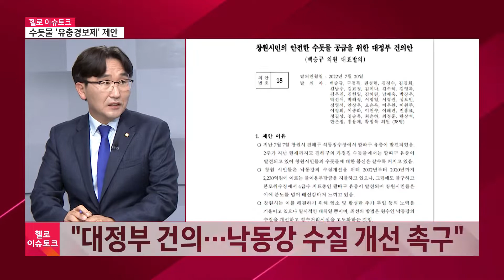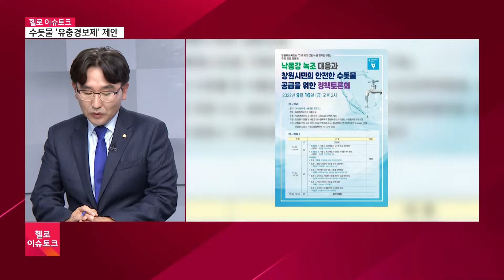[헬로이슈토크] 창원시 수돗물 신뢰 회복 '유충경보제'제안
경남지역 이슈를 분석하는 시간, 헬로 이슈토크입니다.

창원시 수돗물 유충 사태는 잠잠해졌지만, 다시는 일어나선 안 된다는 지역 각계각층의 목소리가 여러 정책과 제안으로 다져지는 모습이 이어지고 있는 가운데 창원시의회의 관련 토론회에서 유충 경보제 도입 제안이 나와 주목받고 있습니다.
어떤 시스템인지, 도입은 적절한지 여러 가지 각도에서 살펴보는 시간 가져봅니다. 함께 이야기 나눌 두 분 나와계십니다.

환경공학 박사 전홍표 창원시의회 의원, 창원 물생명시민연대 임희자 공동대표, 나오셨습니다. 어서 오세요.

1.
올여름 폭염이 지속될 때 창원시는 수돗물 관련해 큰 홍역을 치렀습니다. 그간 수돗물 관련해서 창원시와 창원시의회, 많이 바쁘셨을 텐데, 어떻게 지내셨습니까?

2.
임희자 대표님 역시, 민의 입장에서 시와 의회, 민간 전문가, 시민들의 가교 역할 하느라 바빴을 텐데요. 시의회와 창원시가 여러 대책을 내놨는데, 만족하십니까?

3.
이번 사태를 절대 좌시하지 않겠다는 창원시 의지가 돋보인 토론회가 하나 있었습니다. 창원시의회에서 현재 전홍표 의원이 대표의원으로 있는, 기후위기-그린뉴딜정책연구회에서 주최한 토론회로 압니다. 주목을 받은 몇몇 내용들이 이슈가 있었습니다. 정리를 좀 해주신다면요?

4.
이날 발표에서 곽인실 교수의 유충 경보제에 많은 관심이 쏠리고 있습니다. 주목받는 이유가 있을까요?

5.
현재는 한 학자의 제안이긴 하지만, 도입된다면 창원시 입장에서는 좋은 일로 보이는데요. 전홍표 의원이 보기에는 유충 경보제 도입, 창원시 수돗물 안전과 신뢰 회복에 필요하다고 봅니까?

6.
최근 창원시 북면에 한 수영장에서 유충이 발견돼 지역주민들이
불안해하고 있습니다. 만약 유충 경보제를 도입한다면, 이런 문제도 미연에 방지가 가능할까요? 아니면 이 외에 더 필요한 항목이 있다고 보십니까?

7.
결국 낙동강 수질 개선 없이는, 어떤 시스템도 수돗물 안전을 100% 보장할 수 없다는 건데요. 환경부가 유충 경보제 도입을 수용할 가능성, 어떻게 보십니까?

8.
이번 기회로 환경부가 낙동강 조류의 변화나 수질에 대한 데이터를,
더 투명하게 공개할 수 있는 기회로 작용하길 원하는 분들이 많습니다. 만약 유충 경보제가 도입된다면, 어떤 기대 갖고 있습니까?

9.
창원 수돗물의 유충 사태가 전국적으로 이슈가 되다 보니까 경남도 역시 내년부터 촘촘한 대책을 꾸려서 작동한다고 하는데요.
유충 경보제가 도입되지 않고 경남도의 작동만 있다면, 창원시 행정에 큰 부담이 될 것 같습니다. 미리 준비할 필요가 있어 보이는데요. 유념할 사항을 제안해주신다면요?

10.
수돗물 유충과 녹조 문제는 다음 달 환경부 국정감사에서도 주요 현안으로 다뤄질 예정입니다. 어떤 부분이 명확하게 정리되었으면 하는지요?

(인사)

지난 26일 창원시는 최근 정수장과 공공 수영장에서의 잇단 유충 사고를 투명하게 알리고 빠르게 대응하겠다는 취지로, 기존에 단수 조치에만 해오던 상수도 긴급상황 문자 알림 서비스에서, 대상 항목에 유충도 추가하기로 했습니다.
시민이 바라는 것은 사후약방문의 조치가 아닌, 사전예방책이겠죠.
앞으로 창원시의 대응을 저희 헬로 이슈토크도 지켜보겠습니다.

오늘 방송은 유튜브 채널 헬로 경남에서 다시 보실 수 있습니다.